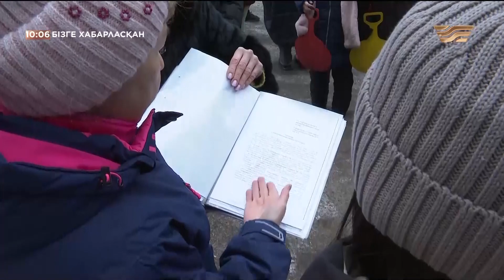Астаналықтар тұрғын үйге жөндеу жүргізген құрылыс компанияға наразы